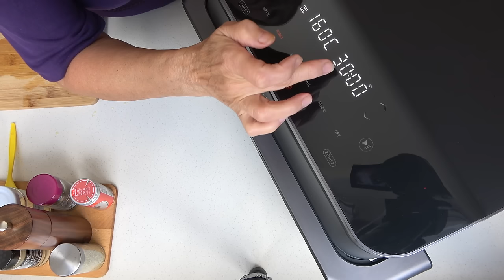Ganzes Hähnchen mit Gemüse aus der Airfryer Cosori 10L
Link zur 10L Cosori Heißluftfritteuse

Heute habe ich in meiner neuen Heißluftfritteuse ein ganzes Hähnchen zubereitet. Und was soll ich sagen? Es war köstlich! Die Haut war knusprig und das Fleisch sehr saftig. Das Einzige, das ich beim nächsten Mal anders machen werde, ist, das Gemüse erst nach 10–15 Minuten später dazuzugeben. Sonst war es einfach perfekt! Durch die zusätzliche Heizspirale wird jetzt auch die Unterseite knusprig.
Ich kann es nur empfehlen, das nachzukochen!

ZUTATEN:
- 1,2 kg Hähnchen
- Salz, Pfeffer, Knoblauchpulver, Paprika edelsüß, Rosmarin, Chili, Hähnchengewürz
- 20–30 g Butter
- 1 Bio-Zitrone
- 1 Zweig Rosmarin oder Thymian

Für die Beilage:
- 600 g Kartoffeln
- 350 g Möhren
- 2 EL Olivenöl
- 2–3 Zwiebeln
- Salz, Pfeffer, Paprika edelsüß, Rosmarin

Einstellungen:
- Bereich: Grandzone
- Programm: Roast
Bei 160°C für 35–45 Minuten braten. Bei mir war es nach 37 Minuten fertig.
Wer es noch knuspriger mag, kann für ein paar Minuten den Grill einschalten.

1. Amazon.de
2. Thalia.de (für Leute, die Amazon meiden)
3. Orellfuessli.ch (für die Schweiz)

DANKESCHÖN!!!

Meine Küchengeräte*:
- Mr. Magic Smoothiemaker
  ( ähnliches Gerät )
- Sidco Krauthobel/Gemüsehobel
  (ähnliches Produkt)
- Link zum Zubehör für HLF